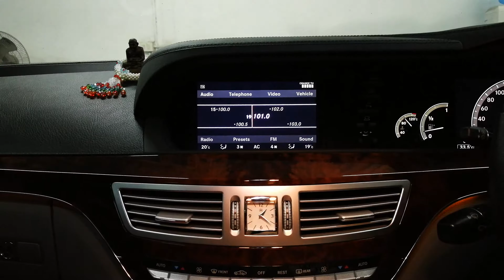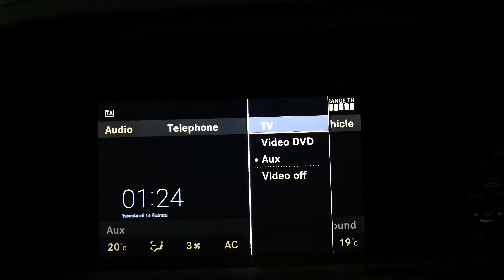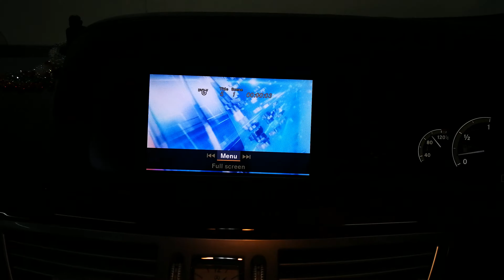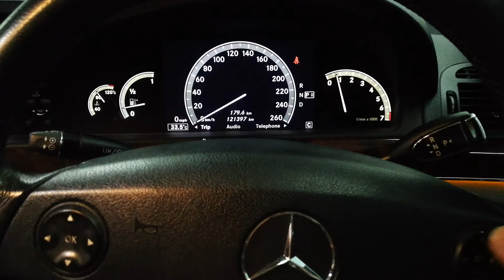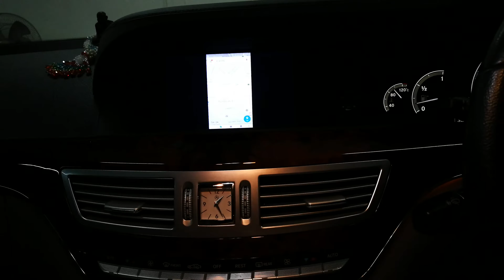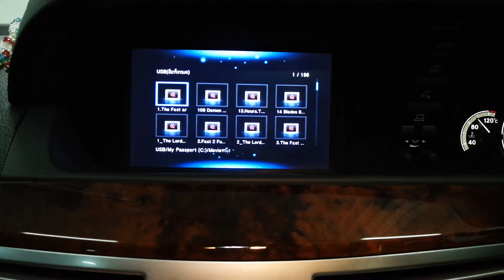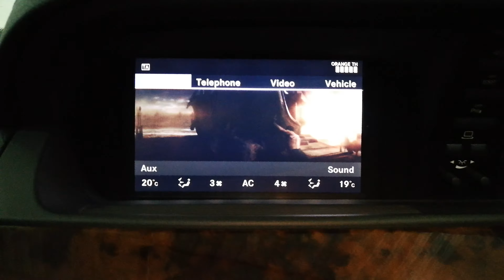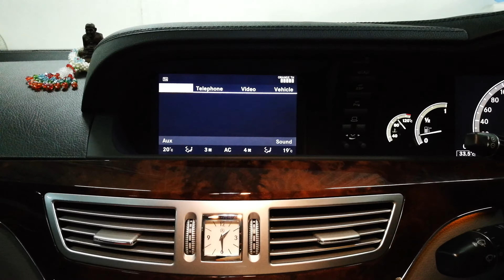BENZ W221 ระบบAudioเสียทั้งหมดBy Varith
ิฺิิBENZ W221 ระบบAudioเสียทั้งหมด เนื่องจากนำ้เข้ากล่องpower ampกับกล่องจูนเนอร์TV อาการคือ FM/Am/DVD/TVไม่ทำงานได้ทำการแก้ไขระบบfiber เปลี่ยนกล่องใหม่เข้าไป หลังแก้ไขระบบเดิมเสร็จ ได้เพิ่มFunction mirror link Iphone / Andriod พร้อมทำunlock DVD ขณะขับภาพไม่ตัด จบสวย100 เปอร์เซ็น By Varith Audioaccess
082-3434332 Line : Varith2013 Inbox แผนที่ร้าน Youtube